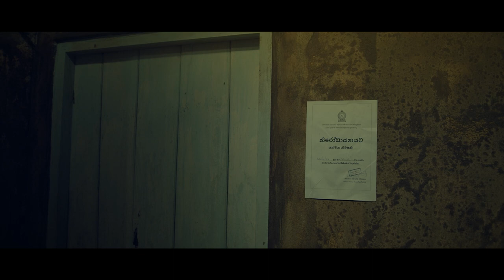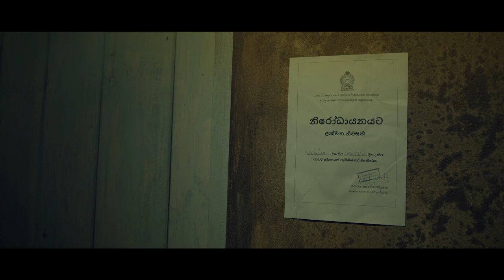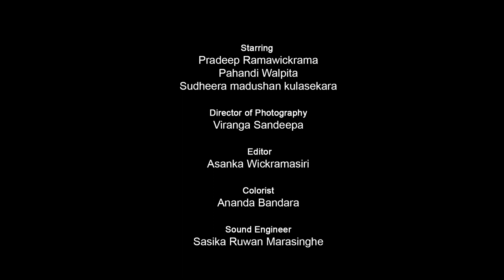MY FATHER IS A DOG by Tharindu Lokuarachchi | Short Film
මගේ තාත්ත බල්ලෙක් MY FATHER IS A DOG  is a short film by Mr. Tharindu Lokuarschchi . This short film won the 1st place under the short film category at 9th Youth Film Festival - 2020 (Sri Lanka Youth Cinematic Harvest)

The Film is  providing the audience with a unique cinematic experience the pose of technical excellence and strong performances and for allowing them to interpret the dynamics of the relationship between the father and his daughter who are under quarantine, thereby taking on issues that extend beyond the quarantine period”.

 9th Youth Film Festival - 2020 (Sri Lanka Youth Cinematic Harvest)  - National Youth Services Council